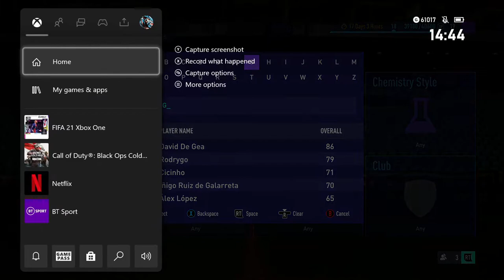HOW TO TRADE TO A MILLION COINS ON FIFA 21 ULTIMATE TEAM:FIFA 21 TRADING TIP AND FILTERS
FIFA 21 : THESE PLAYERS WILL MAKE YOU 40k+ AN HOUR!!!(BEST TRADING,SNIPING FILTERS)

BEST PLAYERS TO TRADE WITH: FIFA 21 BEST TRADING METHODS TO USE NOW!!